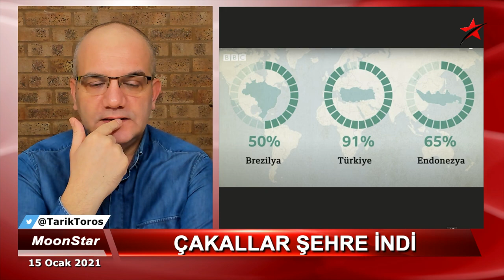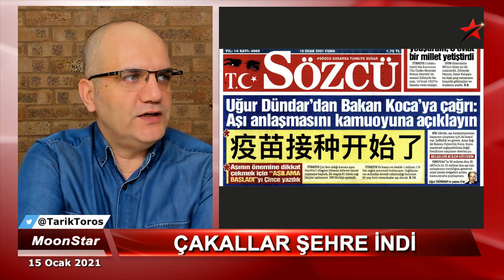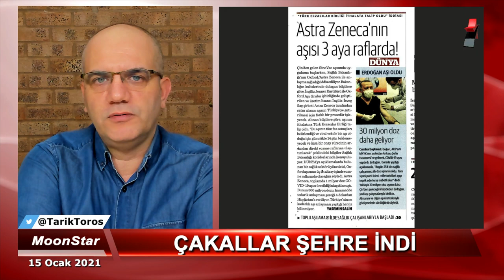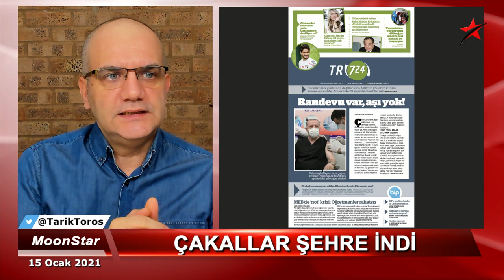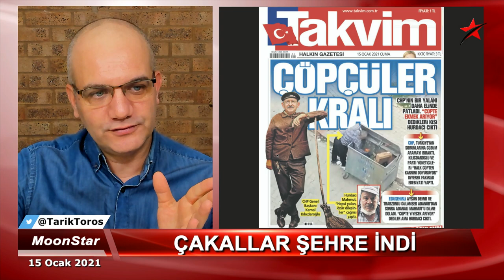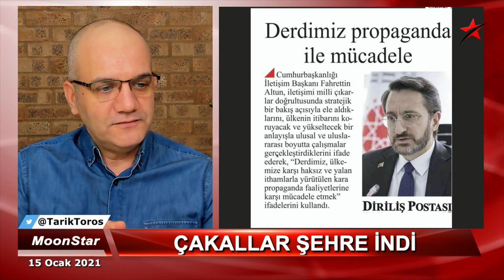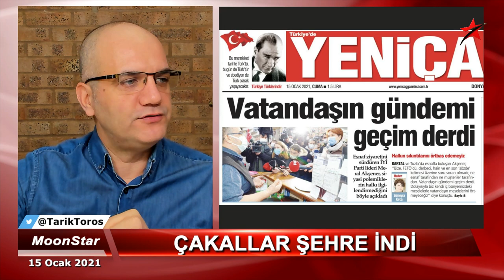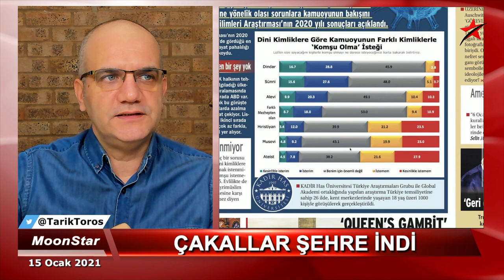Barıştılar kulisi.. | Tarık Toros | Manşet | 15 Ocak 2021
15 Ocak 2021
Manşet

• Zirvede ters rüzgarlar esiyor
• Ankara'da Selçuk Özdağ ve Orhan Uğuroğlu'na yönelik MHP azmettirmesi
• Berat Albayrak, Saray'da başlıyor
• Aşılama başladı, 60 yaş üzerindeki iki lider de aşılandı, sorular var.